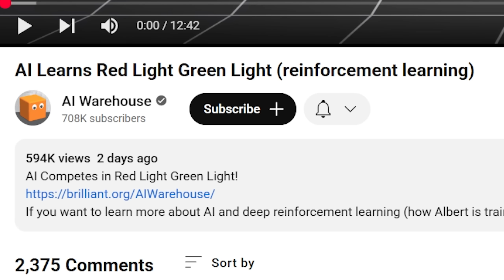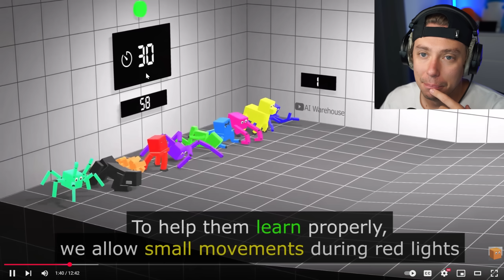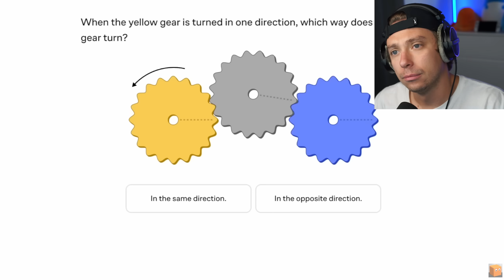Reacting To AI Learns Red Light Green Light (Squid Games)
Reacting To AI Learns Red Light Green Light (reinforcement learning)